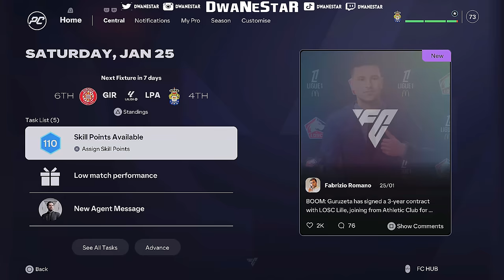FC 25 GOALKEEPER CAREER MODE #7 || CAN CARLITO EXTEND LASPALMAS WINNING STREAK WITH BIG TIME SAVES?🔥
If you enjoyed the video feel free to give it a👍🏾
if you dont wanna miss any CONTENT then

FC 25 GOALKEEPER CAREER MODE #7 || BIG TIME SAVES FROM CARLITO🔥